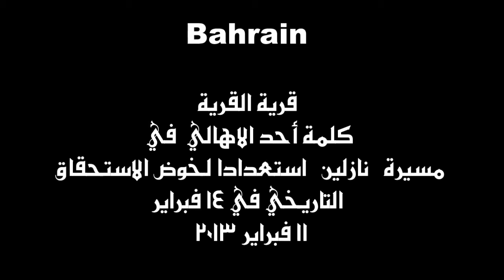قرية القُريّة:كلمة أحد الاهالي بعد مسيرة "نازلين" 11-2-2013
قرية القُرية: كلمة أحد الاهالي بعد انتهاء مسيرة " نازلين " حيث أكد على بعض النقاط المهمة التي ينبغي للاهالي وللشعب الالفتات إليها . 11 فبراير 2013